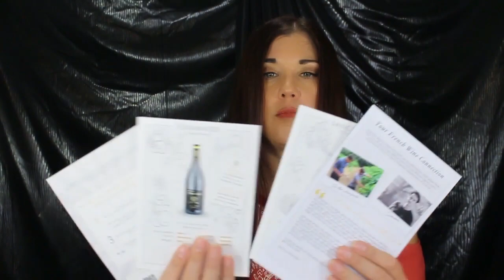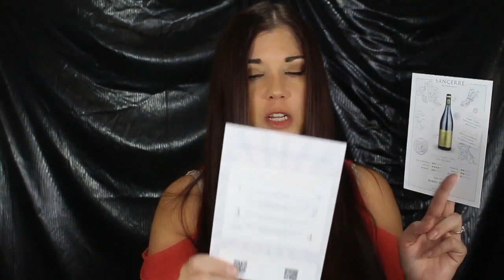Wine Tasting Made Easy at Home with Blason Louis!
Are you intimated by French wines?  Do you want to learn about them, AND taste them by the glass, in the comfort and privacy of your home?  Then Blason Louis is for YOU!  Use code BEAUXBEAUTY to get your first tasting kit for just $4.99!  For a limited time only!